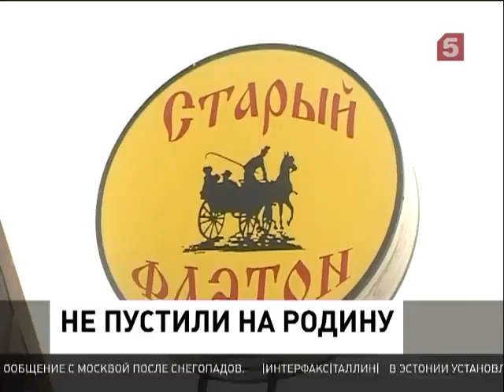Похороны деда Хасана откладываются (20.01.2013)